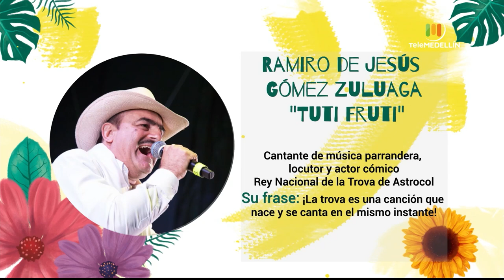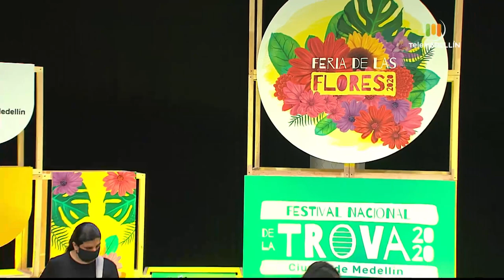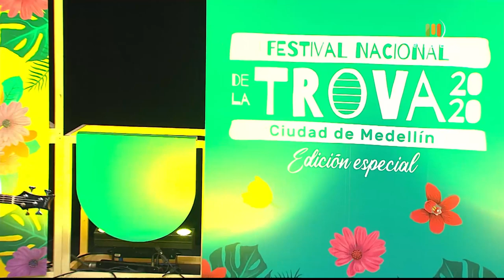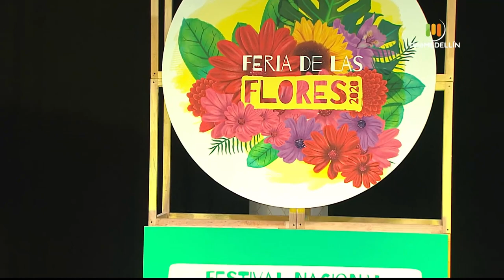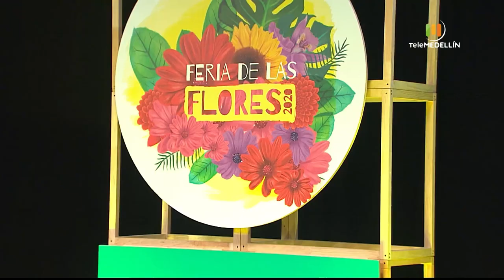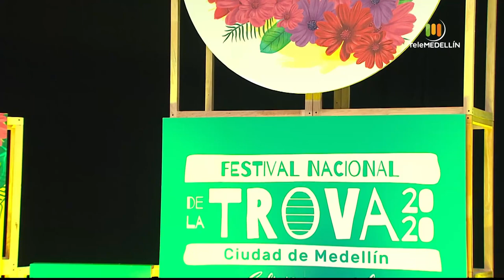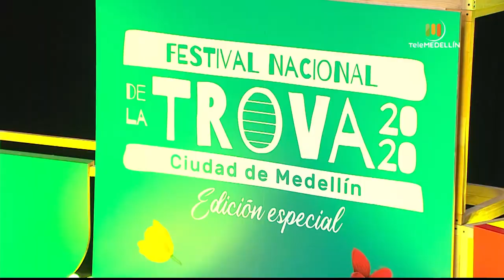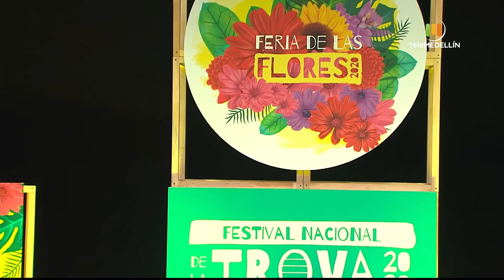FESTIVAL NACIONAL DE LA TROVA 2020 [Tercera clasificatoria] Telemedellín